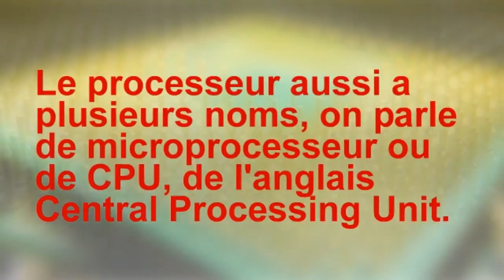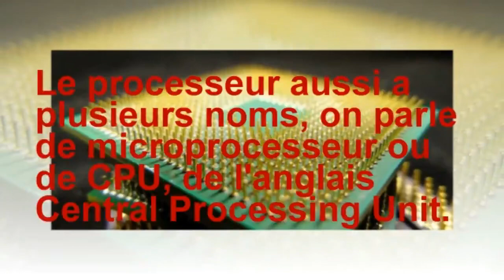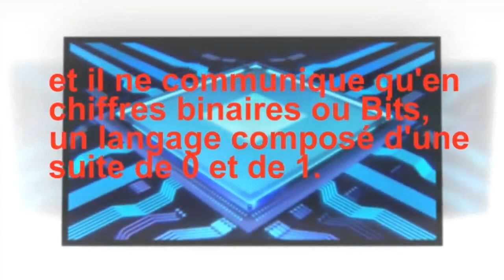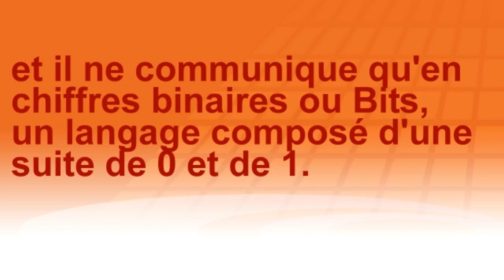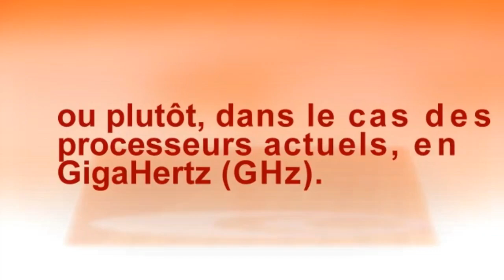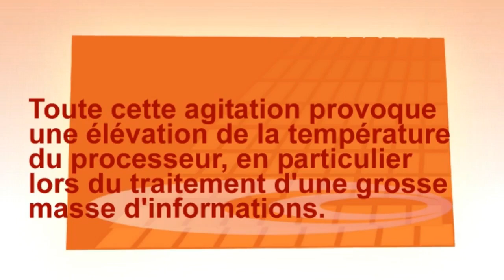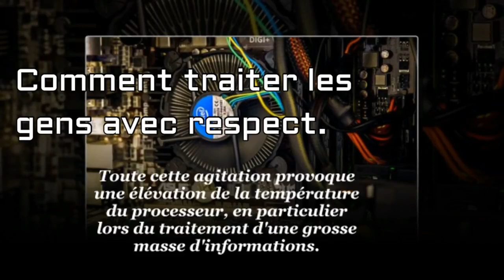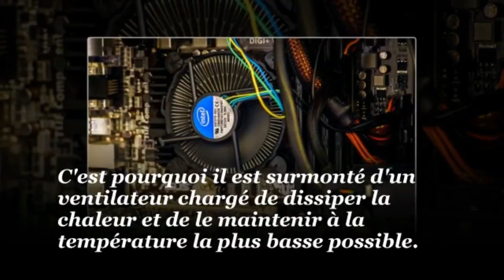Français, Informatique : Le processeur.